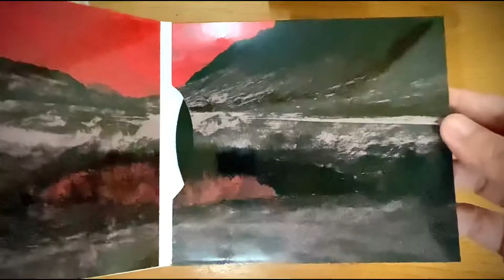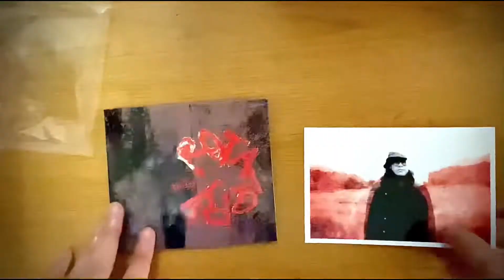[Unboxing CD] Torrayot - Rotatory